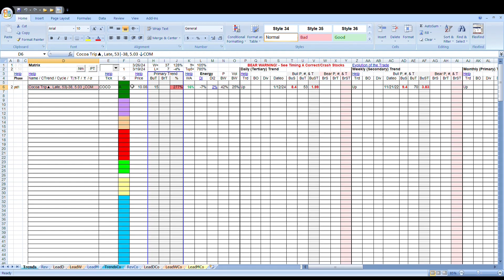Cocoa Report 032724 HD Preview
Trends follow time.